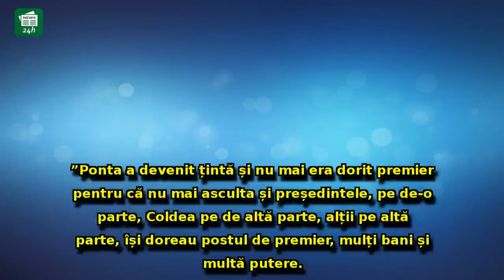Sebastian Ghiță rupe tot: 'Ponta nu mai asculta, a fugit prin Turcia, și-a pus piciorul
Sebastian Ghiță rupe tot: 'Ponta nu mai asculta, a fugit prin Turcia, și-a pus piciorul în ghips, a făcut tot felul de năzdrăvănii' / VIDEO